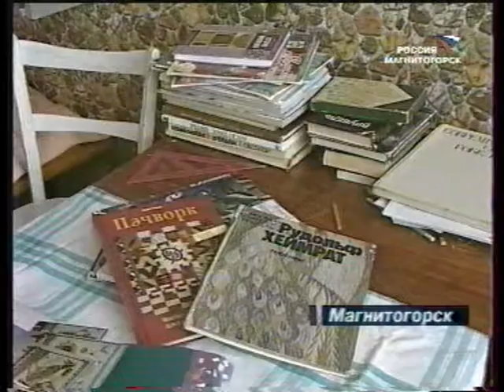"Васти Магнитогорск"_ О.Беличенко (утро2) 3.8.2006г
"Васти Магнитогорск"_ Ольга Беличенко (утро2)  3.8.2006 год.
(Архив МГТРК)